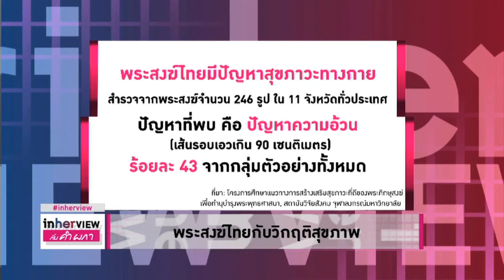พระสงฆ์ไทยกับวิกฤติสุขภาพ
วิกฤติสุขภาพ วิถีชีวิตของพระสงฆ์ไทยที่นำไปสู่ความเจ็บป่วยอย่างคาดไม่ถึง